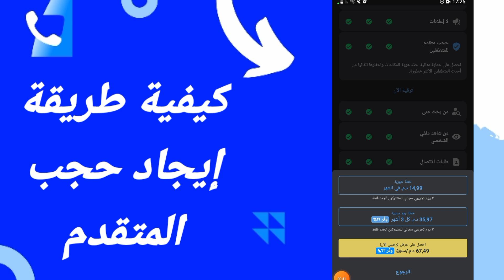كيفية طريقة إيجاد حجب المتقدم على تطبيق ترو كالر تروكلر TrueCaller 2024